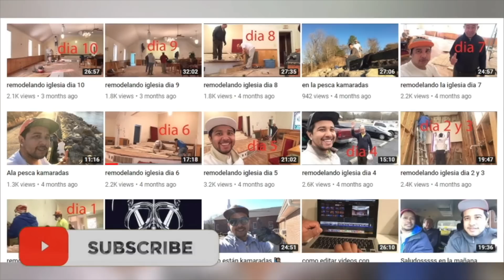como hacer una cerca final asi quedo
asi es como quedo por fin se termino esta cerca bueno nos vemos en otro video mas gracias por vernos en cada video SALUDOSSSSSS